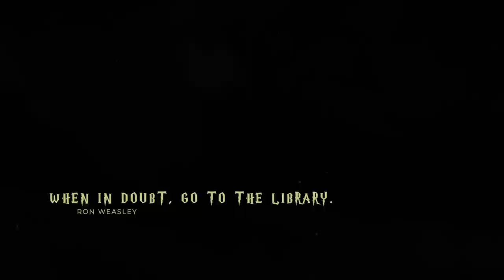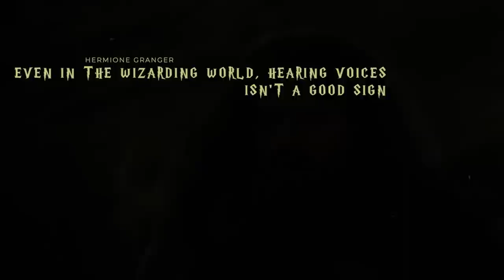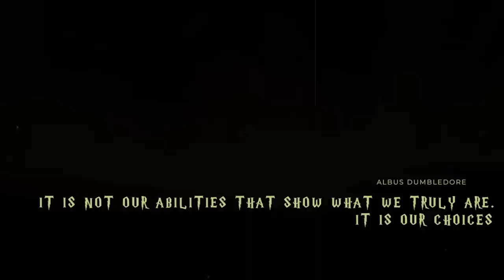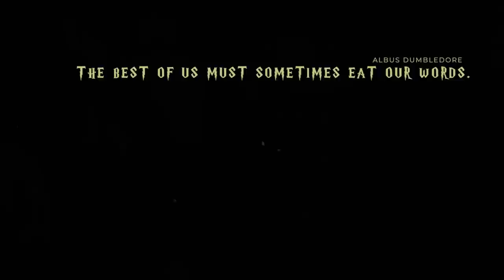HARRY POTTER AND THE CHAMBER OF SECRETS (2002) | MOVIE REACTION